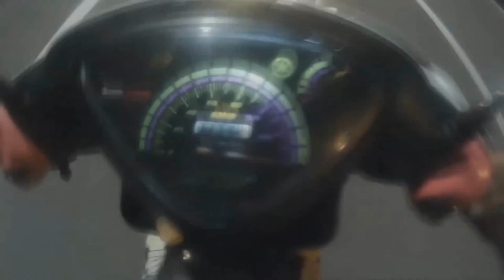PROSES PEMASANGAN FULLSET CVT RACING!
Pemasangan fullset CVT racing untuk Yamaha Ego Nouvo...review setiap part boleh cari di video video aku yang sebelum ni geng...ENJOY.

berminat dengan merchandise WAKAKA CREW?boleh beli terus dekat website atau click link dekat bawah ni geng ✌️